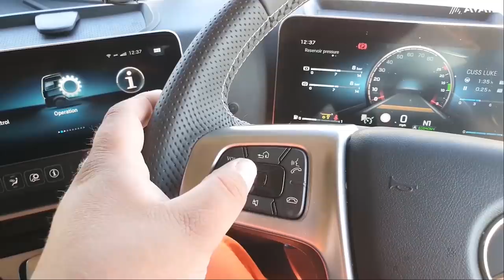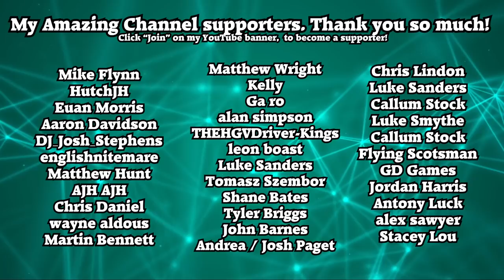Foot Down Friday Starts Now!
I will be LIVE on Dazzer The Truckers Channel tonight at 8PM! Click this link to watch Myself, Ashely Hale UK, SamK & Dazzer The Trucker LIVE at 8PM!
*This will contain strong language from all participants, including myself so please NO under 18's. WE WILL BE DRINKING ALCOHOL AND STRONG LANGUAGE WILL NO DOUBT BE HEARD.